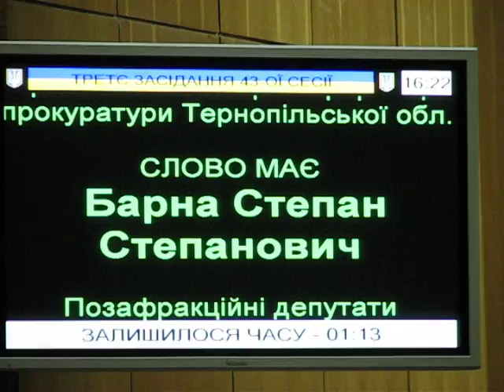Тернопіль: Степан Барна на сесії облради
Люди, які постійно стежать за перебігом засідань у сесійній залі, напевно знову за трибуною побачать позафракційного Степана Барну і регіонала Павла Федика. Обидва політики не втрачають жодного шансу виступити перед колегами. Так було, зокрема, і 26 квітня -- на третьому засіданні сесії.